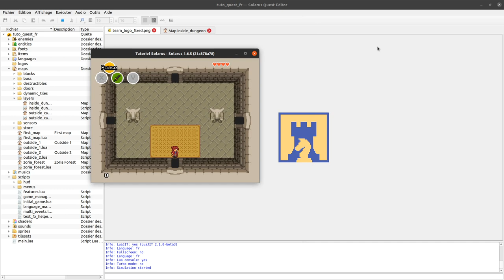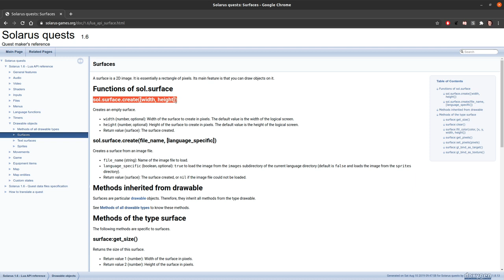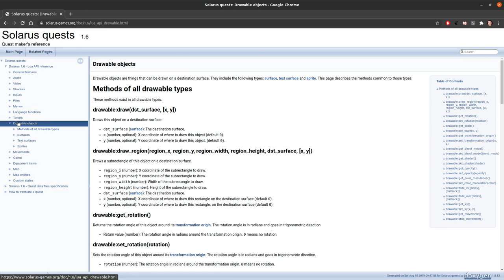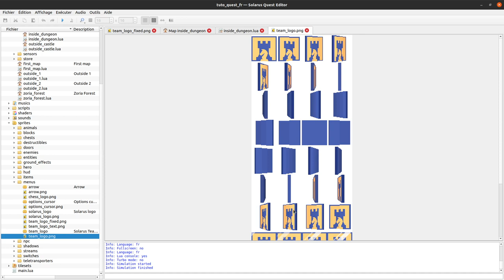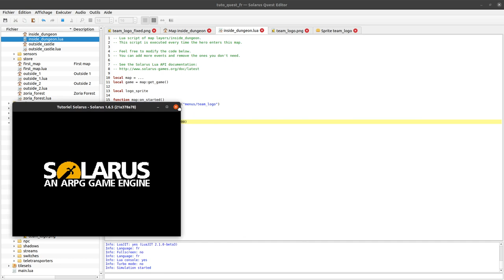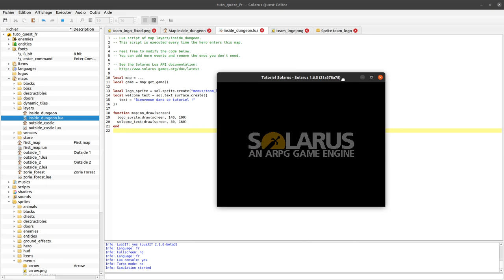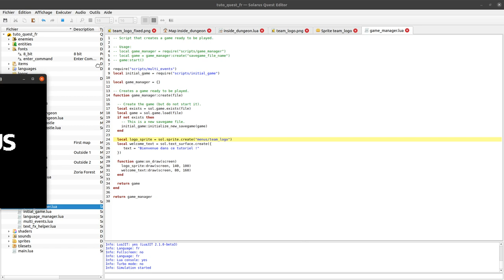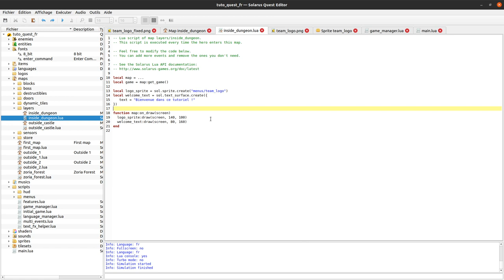Tutoriel Solarus 1.6 [fr] - #32 : Afficher des informations à l'écran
Comment afficher des images, des sprites ou du texte directement à l'écran.